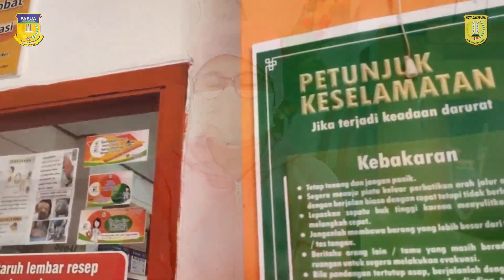Penanganan Covid-19 di Puskesmas Twano Kota Jayapura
Informasi Pencegahan Pengendalian dan Penanggulangan Covid-19  Oleh Dokter Fungsional Puskesmas Twano dr. Evalina D Malau